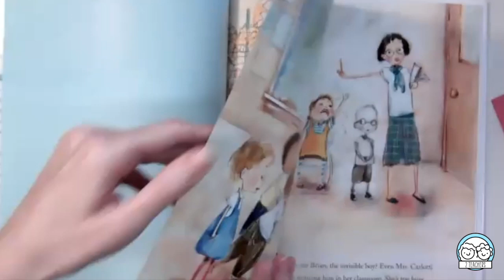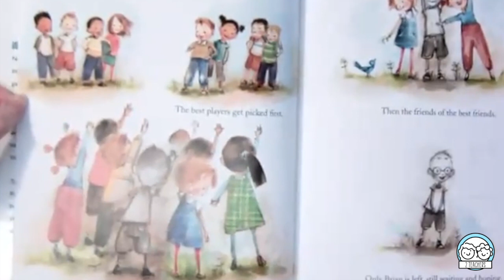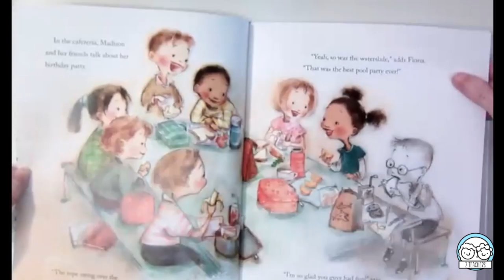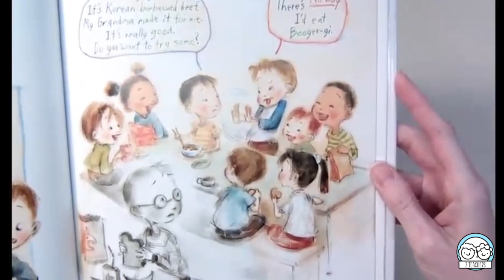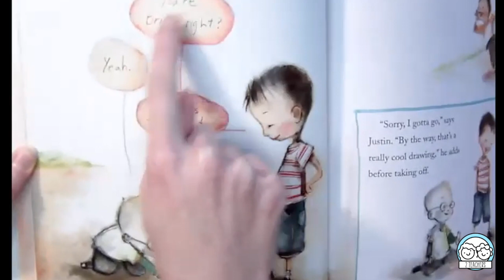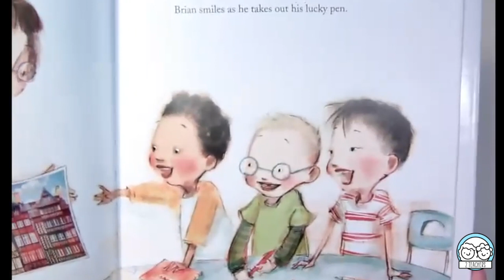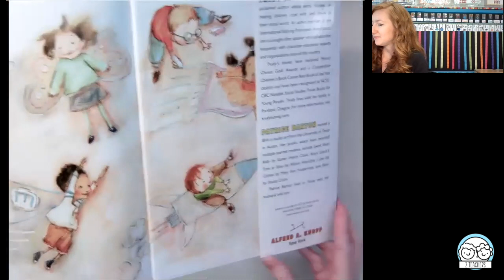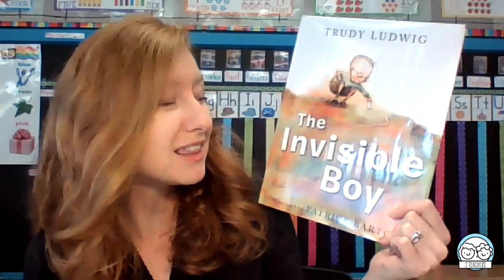The Invisible Boy | Read Aloud + Bullying SEL Lesson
Let's take a moment to talk about something serious - bullying. What do you do when you see someone being bullied? Sometimes bullying isn't that obvious. How can you help?  Join Ms. Huffman as she reads The Invisible Boy by Trudy Ludwig, illustrated by Patrice Barton and find out how one person can make a big difference by doing the smallest things!

Want to know what Ms. Huffman and Ms. B are up to?